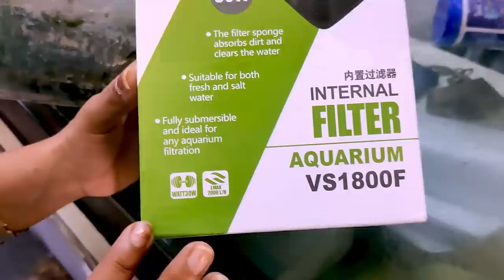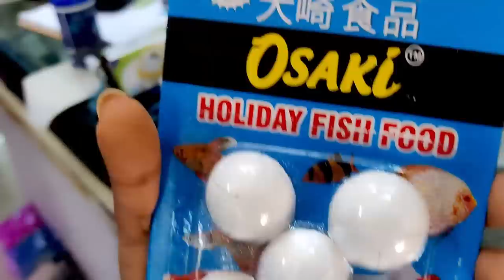Shopping Vlog | Colour fishes shopping for Balcony Garden | Pet shop | Meghnaz StudioBox | Meghna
Namaskaram !!
                                Adding up Few colours to my cute Balcony Garden ,  Fish tank set up  ! Visited Kolathur Fish market & bought colourful fishes to add colours to my little balcony garden !

Hope you enjoy this video  ! Thanks for supporting Meghnaz StudioBox!